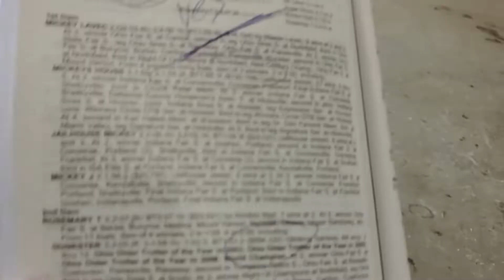commentary Hip 264 Ohio select sale Sept 17th 2020 inspections OFTOM